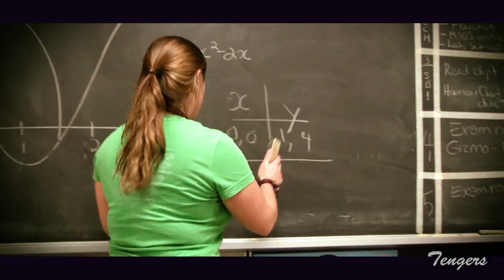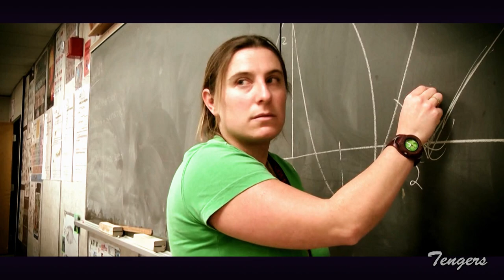Kevin Teng - Dynamite (Governor Simcoe)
Had to re-upload the video because I accidentally deleted it :S